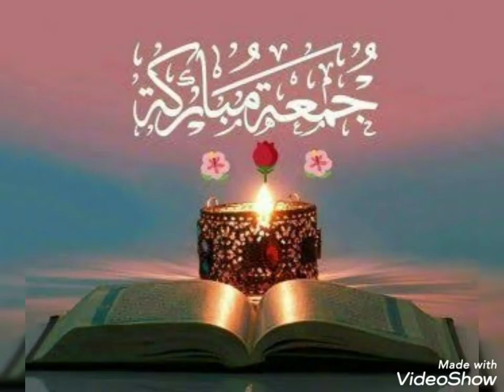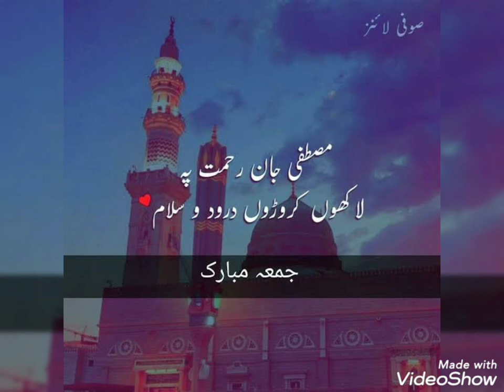whatsapp jumma mubarak dpz for girls 2021 ideas /Jumma mubarak status ideas /WhatsApp jumma mubarak